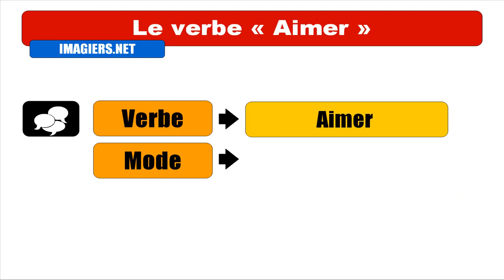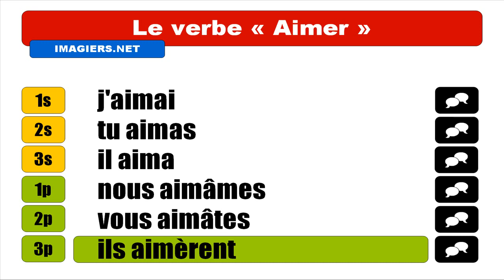APRENDER FRANCÊS = Aimer = Indicatif Passé simple